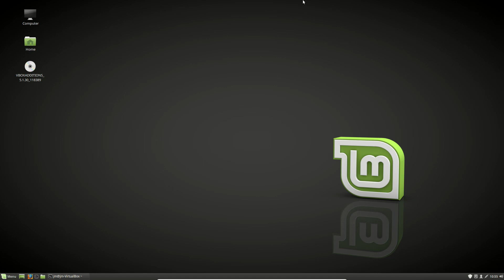Noobslab Linux Mint: How to check which kernel version you are using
Get to know it